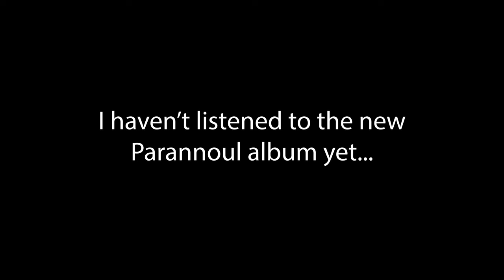Having An Out Of Body Experience With Parannoul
To See The Next Part Of The Dream was one of my favorite albums from 2021. After months of not listening to it, I decided to give After The Magic a listen. And I did not regret my decision